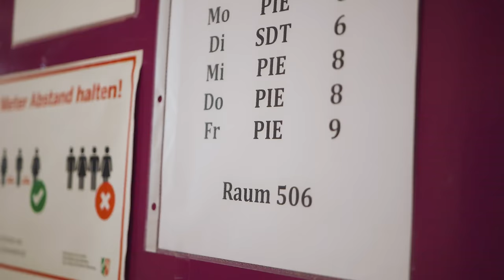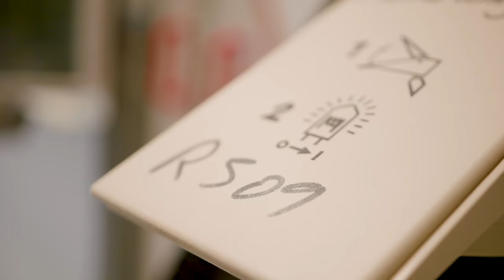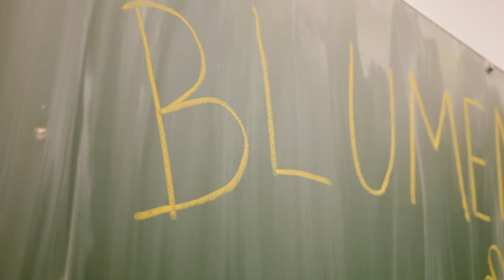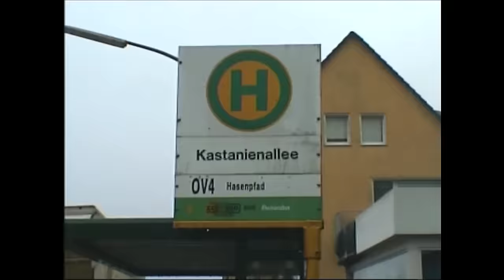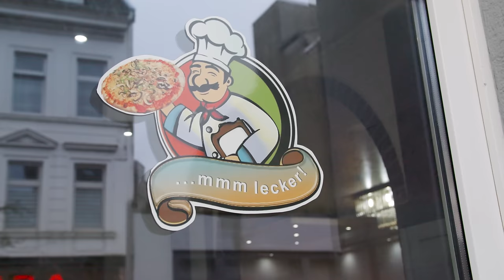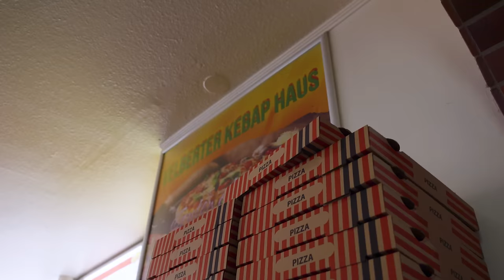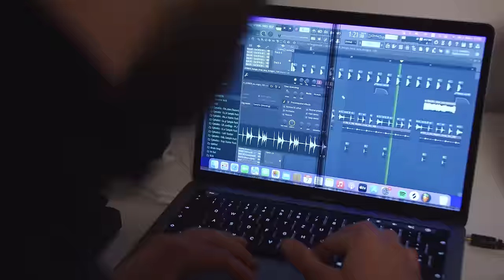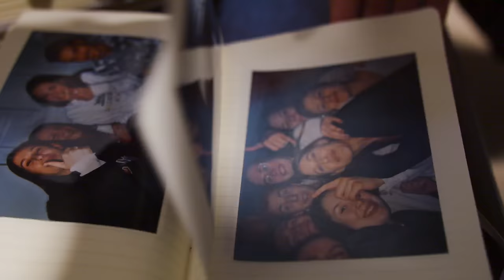Yannick trifft Blumengarten: Aufwachsen in Velbert, „Paris Syndrom“ & Emotionen (Portrait) | DIFFUS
Yannick hat Blumengarten in ihrer Heimatstadt Velbert getroffen. Ein Gespräch über Einflüsse, die Bandgründung und erhöhte Emotionalität.

Unter unseren Leser:innen gibt es nicht mehr viele, die noch nicht dem „paris syndrom“ erlegen sind. Dabei ist dieser Song des Duos Blumengarnten, vor allem in der Duett-Version mit Paula Hartmann, alles andere als ein auf Radio getrimmter Hit. Die wundervolle, eigensinnige Stimme von Rayan, die reduzierte, wunderschöne Musik von Sammy drum rum und die im Grunde ja recht simple Zeilen wie „Ich war noch nie in meinem Leben so verliebt / Ich war noch nie in meinem Leben in Paris“, entwickeln bei ihnen eine Intensität und eine Emotionalität, die wohl niemanden kalt lässt. Inzwischen haben sie mit Songs wie „pieces“, „du bist mutig“ und zuletzt „wiedersehen“ feat. Longus Mongus of BHZ fame bewiesen, dass sie alles andere als ein One-Indie-Bubble-Hit-Wonder sind – und zu Recht in unserer Liste „Die 10 spannendsten Newcomer:innen für 2023“ aufauchten.

„Wir wurden erst nach dem Abi richtig gute Freunde.“

Es wird also Zeit, Sänger Rayan (was sich übrigens wie das englische Ryan spricht) und Produzent Sammy mal ein wenig genauer kennenzulernen. Dafür reisten Yannick und unser DIFFUS Team an einem arschkalten Wintertag nach Velbert. Dort wuchsen die beiden auf, drückten gemeinsam die Schulband und lernten sich über die Musik kennen und lieben. Velbert lieg in NRW im Kreis Mettmann, hat rund 81.000 Einwohner:innen und ist laut Eigenwerbung „eine dynamische, weltoffene und innovative Stadt, die durch eine Vielzahl an Unternehmen, Bildungs-, Freizeit- und Kulturmöglichkeiten bekannt ist.“ Was Städte halt so schreiben. Rayan und Sammy fühlten sich aber augenscheinlich wirklich ganz wohl – auch wenn Rayan sagt, dass er hier „auch viel Scheiße erlebt“ hat.

Aber eben auch all die Geschichten, die nun in ihre Songs einfließen. „Richtig gute Freunde wurden wir erst nach dem Abi“, erzählt Rayan, obwohl sie in der gleichen Klasse waren. Darauf ergänzt Sammy: „Ich saß hinten bei den coolen Kids und Ryan vorne bei den nicht so coolen.“ Rayan lacht und meint: „Nee, nee – das stimmt so nicht. Das erzählen wir immer, aber neuerdings fängt Sammi immer an und erzählt es so rum. Dabei saß ICH hinten bei den coolen und er vorne bei den komischen Kids.“ Man merkt schon bei diesem Interviewpart in ihrem alten Klassenzimmer: Die Chemie zwischen den beiden stimmt.

„… ganz schnell haben wir den Blumengarten gefunden.“

Yannick spricht mit den beiden außerdem im Velberter Kebaphaus  aka „Treppen Döner“ und im Home Studio. In den Gesprächen erfahren wir zum Beispiel, dass Rayan den Bandnamen von Anfang an im Kopf und im Herzen hatte: „Ich wusste halt einfach: Wenn ich ein kreatives Projekt machen will, dann möchte ich es Bumengarten nennen. Ich fand das Bild einfach so schön und diese Metapher, dass aus Dreck Schönheit entstehen kann. Als ich das Sammy erzählte, hat er sofort gesagt: ‚Das ist es!‘.“ Für Rayan war es überhaupt das erste Mal, dass er für ein Publikum gesungen hat. Ein „kindlicher Herzenswunsch“ sei das gewesen sagt er.

„Und Sammy war dann ein bisschen so der sichere Hafen, wo ich mich das erste Mal kreativ ausleben konnte“, sagt Rayan, worauf Sammy grinsend klarstellt: „Ich war die Bucht“. Dass Rayan ihn ansprach, um gemeinsam Musik zu machen, liegt nahe, denn Sammy war schon in der Schule der Typ, der Musik macht: „Meine ersten goofy ass Beats habe ich wahrscheinlich so mit 14 oder 15 gemacht. Dann wurde das immer zu meinem wichtigsten Lebensinhalt und zu meinem Charakter. Dass ich einfach Musik mache und dafür leb, wussten man in unserer Schule. Ich war aber nie Sänger und deshalb hab‘ ich irgendwann den lieben Rayan gefunden und das hat perfekt gepasst. Ich hab‘ die Musik gemacht und er den Text und ganz schnell haben wir den Blumengarten gefunden.“ Und den werden bald noch viel mehr Menschen finden …